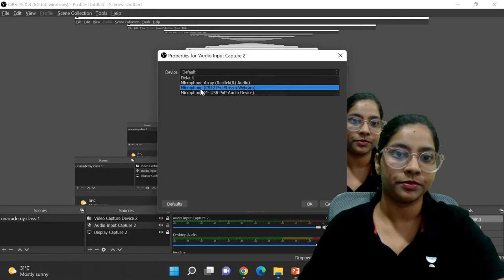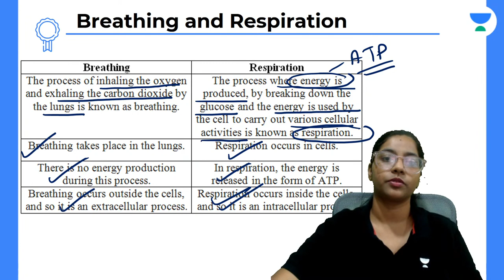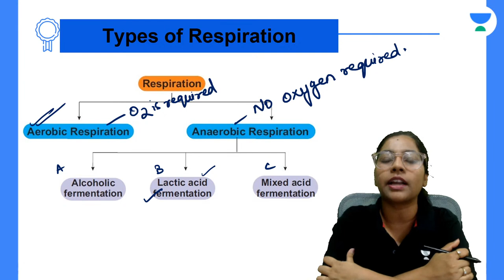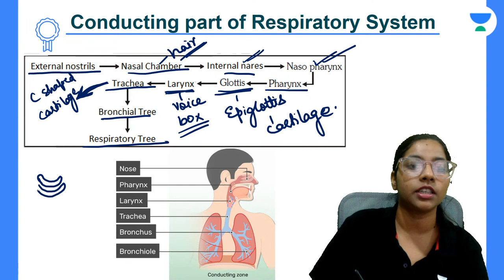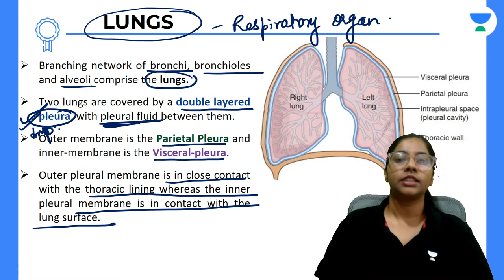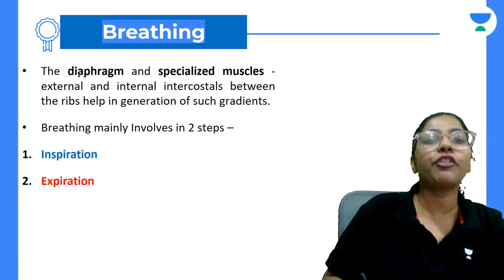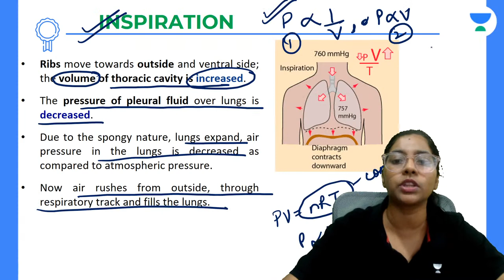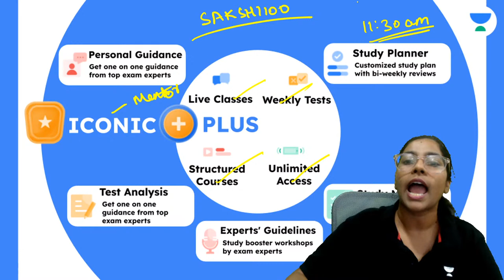Phoenix 2.0: Biology Most Important Video for NEET 2025 | Udaan